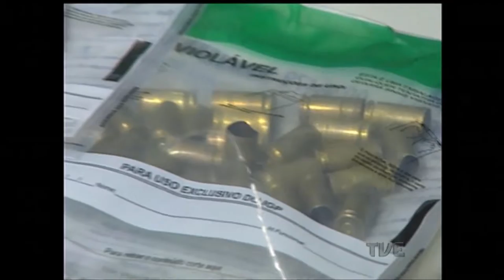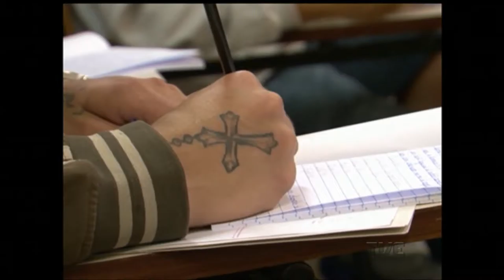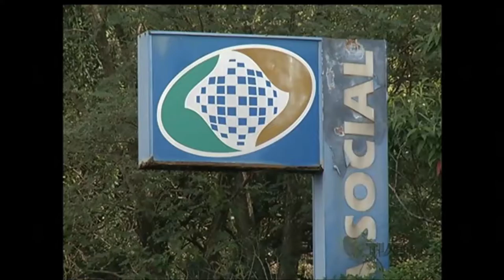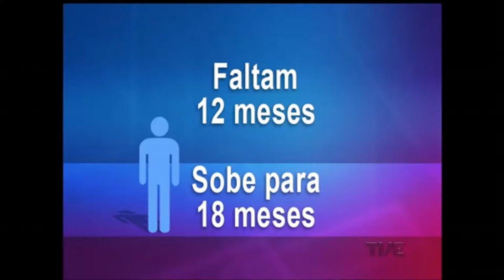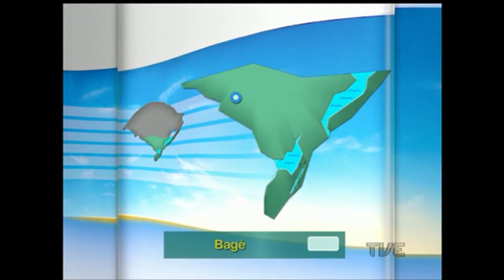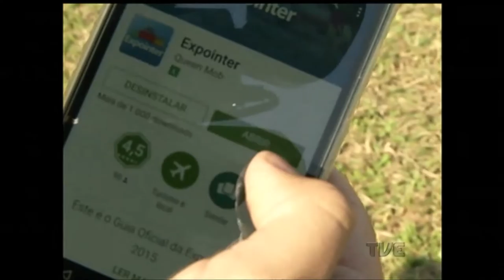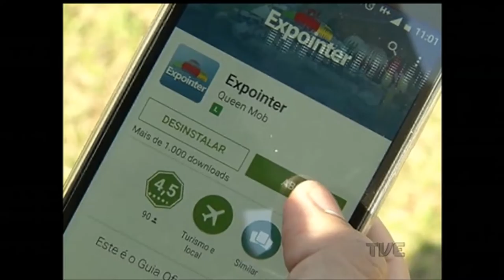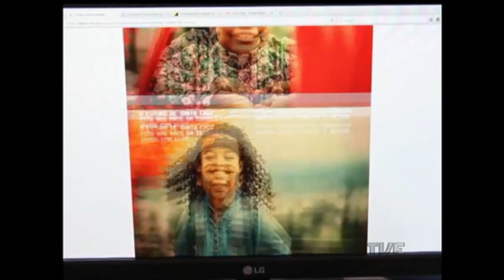Canal Aberto | TVE - 05/8/2016